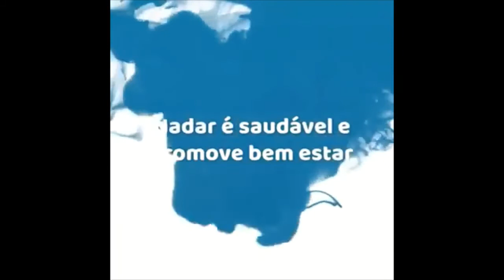Meu neto tem alergia desde bebê, tem a pele dos braços e cotovelos ressecadas | O que pode ser?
Diana Bernardo - Meu neto está com 14 anos, ele tem alergia desde bebê, a pele dos braços e principalmente nos cotovelos é áspera e ele se queixa muito de dor nas costas, pode ser devido a alergia? Obrigada.

Ectoscopia. Exame físico geral do paciente - visão global do paciente, incluindo o estado geral de saúde e quaisquer características físicas e psicicológicas evidentes. Parâmetros objetivos são aplicados na avaliação do exame físico geral, como um todo, e não somente um sistema corporal.